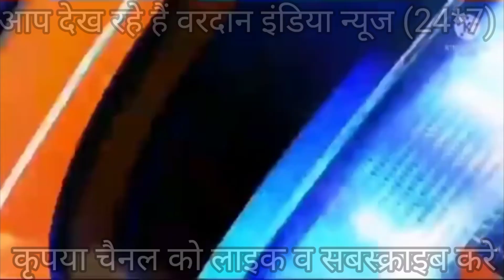राज्य के लोग आस्था के साथ अम्बा के दर्शन के लिए आते हैं व 51 शक्तिपीठ रथ को पैदल ले जाते हैं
अरावली में दिग्गजों द्वारा 51 शक्तिपीठ अम्बाजी पदयात्रा मोडासा अम्बा का रथ मोडासा से प्रस्थान, अम्बा के प्रकट होने का दिन भादरवी पूनम है, पूरे गुजरात से लोग आस्था के साथ अम्बा के दर्शन के लिए आते हैं और अम्बा के रथ को पैदल ले जाते हैं, मोडासा से जय अंबे ग्रुप मां अंबा के पदयात्रियों का रथ दिग्गजों ने किया रवाना, इस समय अंबा रथ के मुख्य यजमान सोनी परिवार के दिग्गज मुकुंदभाई सोनी, छायाबेन सोनी के परिवार के साथ सोनी परिवार सहित पांच सौ भक्तों ने मां अंबा की आरती की और मां अंबा को प्रसाद चढ़ाया. पीपुल्स फाउंडेशन के उपाध्यक्ष नीलेश जोशी जायंट्स मोडासा अध्यक्ष प्रवीण परमार जायंट्स पारिवारिक मित्र और बड़ी संख्या में पत्रकार सहित सोनी परिवार के गणमान्य लोग उपस्थित थे और गर्मजोशी भरे माहौल में रथ अंबाजी के लिए रवाना हुआ।